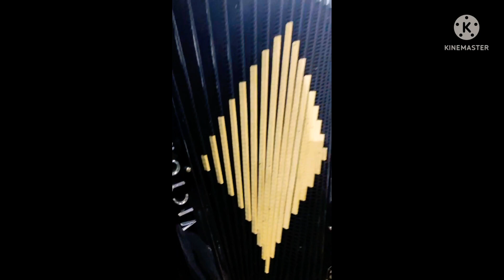Tocata Campinas - SP. (pós ensaio Vista alegre)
Tocata Campinas-SP 21/05/22.

Clarinete - Allison
Sax alto - Gabriel
Sax tenor - Rafael Camargo & Lucas
Trombone - Guilherme Beraldo
Acordeons - Rodney, Daniel, Michel, Vitor, Alex, Ivan.
Tuba - Tiago Daniel
Sousaphone - Samuel Mendes